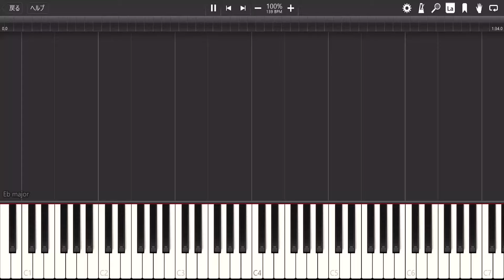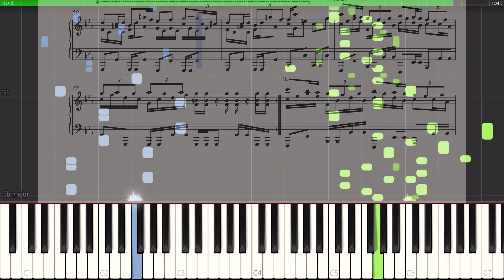【星のカービィ ウルトラスーパーデラックス】｢マスクド･デデデのテーマ｣【Piano Tutorial】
星のカービィ ウルトラスーパーデラックスより、｢マスクド･デデデのテーマ｣の楽譜をBOOTHの方に出品し直したため、Piano Tutorial動画も併せて作成いたしました！細かい音量調節等により音源としてのクオリティが跳ね上がっているため作業用bgmとしてはこちらを利用することをお勧めいたします！
値段が150円→100円とお安くなったほか、譜面もちゃんと弾けるように若干調整しておきました！依然難易度は高いですが、キツい部分は適当に削って弾いていただければと思います！